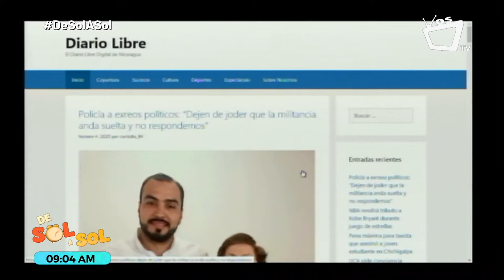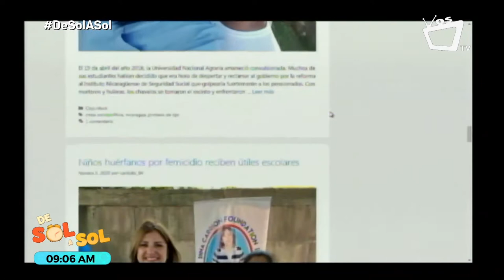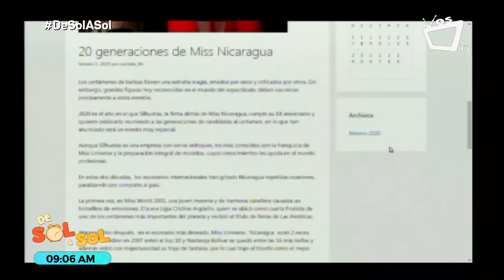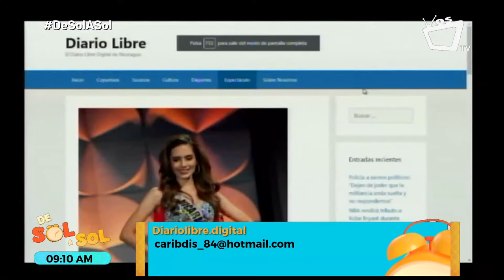Nueva propuesta informativa en el país: El Diario Libre Digital de Nicaragua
Cinco periodistas excolaboradores de El Nuevo Diario recién crearon un medio digital para acceder a información variada al alcance de los usuarios de carácter nacional e internacional.